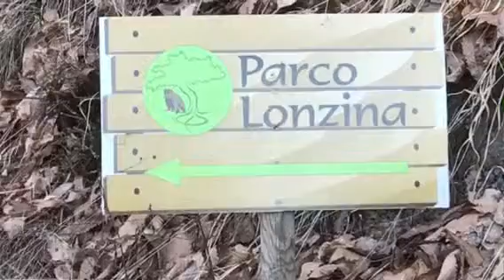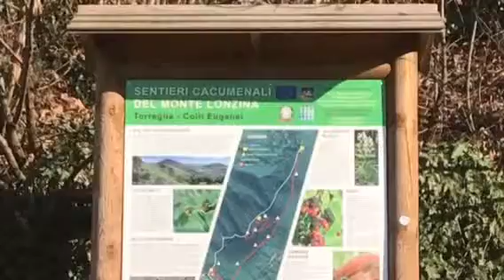Passeggiata 25/02/2017 nel Parco Regionale dei Colli Euganei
Partenza dal centro di Torreglia  sentirò Sengiari fino Poggio Ameno, preso il sentiero quota 101 fino Parco Lonzina e ritorno a Torreglia. Tempo impiegato ore 3,40  percorso: salite, discese, pianura, tutto in mezzo ai boschi dei Colli Euganei